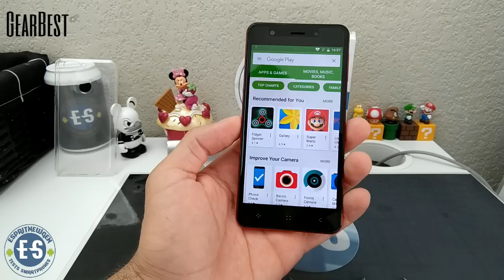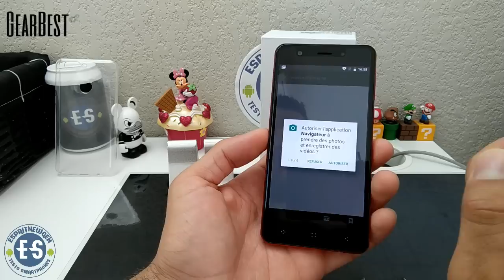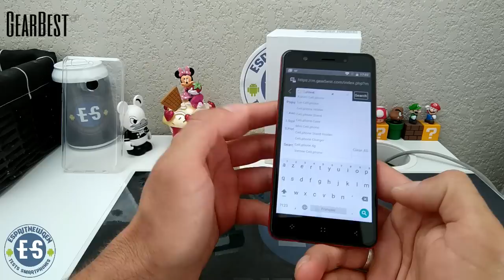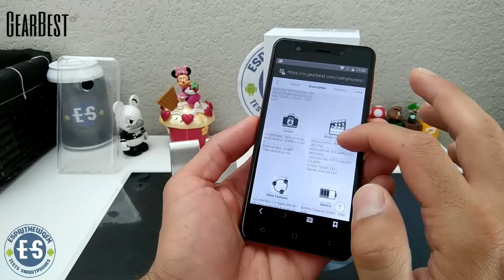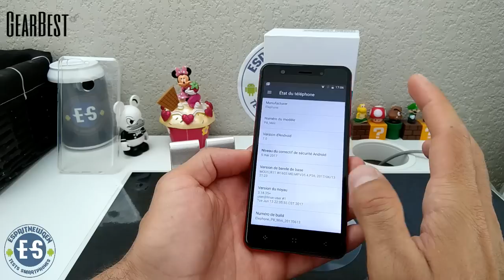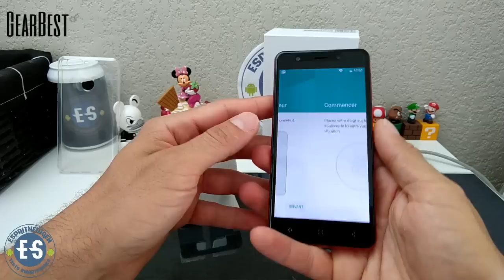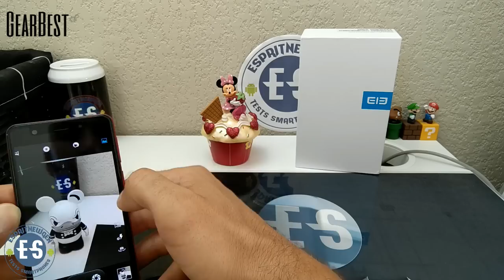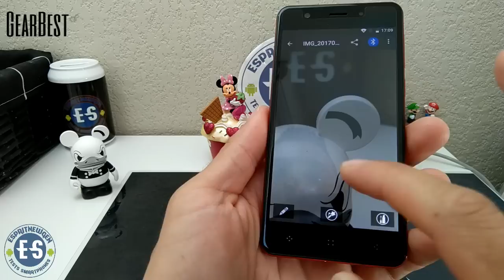Elephone P8 Mini déballage pour Gearbest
Lien gearbest

Lien amazon